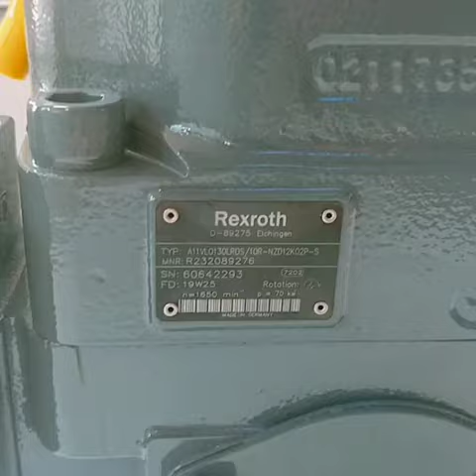A11VLO130DRG/10R-NZD12K02 series A11VLO A11VLO130 A11VLO130DR A11VLO130DRG REXROTH hydraulic pump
A11VLO130DRG/10R-NZD12K02 series A11 A11V A11VLO A11VLO130 A11VLO130DR A11VLO130DRG REXROTH hydraulic piston pump parts